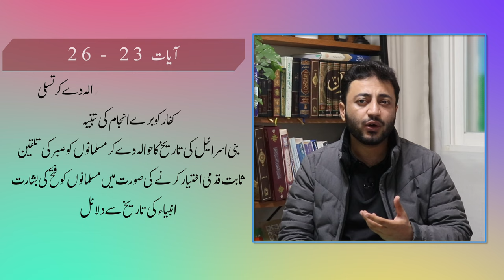Introduction and Summary of Surah as Sajdah in Urdu